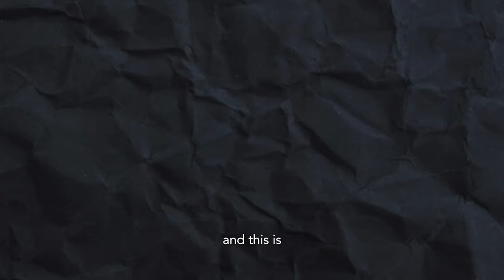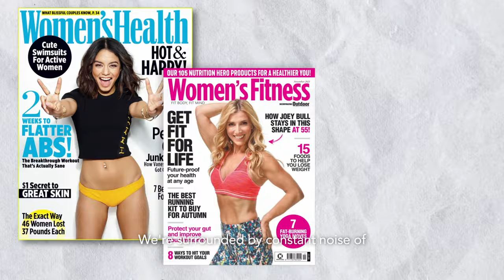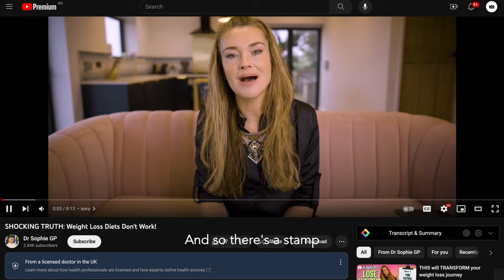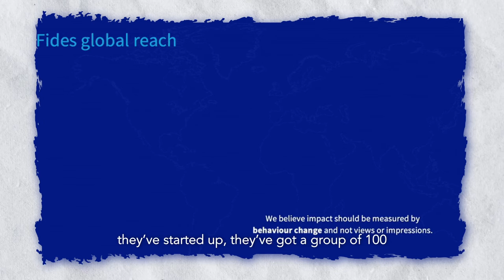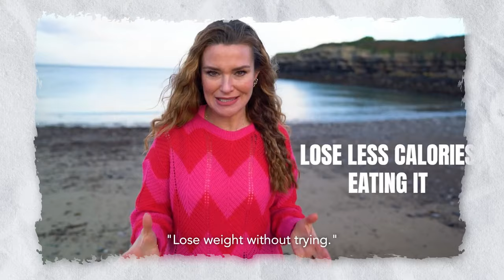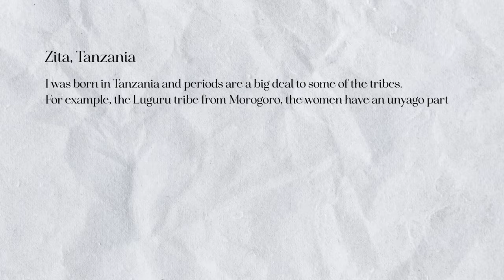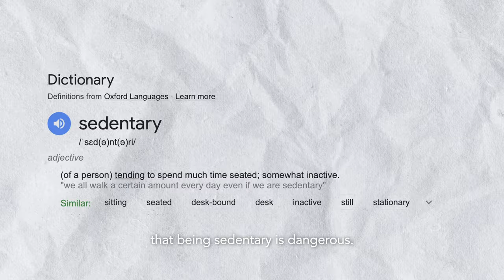YOU WON’T BELIEVE THE LENGTHS PEOPLE GO TO LOSE WEIGHT, WITH DR. SOPHIE NEWTON | WWWTK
In Episode 4, join me and Dr. Sophie Newton in a candid conversation, unraveling the profound impact of trauma on body image and health. Dr. Newton shares invaluable insights, connecting trauma to obesity, and provides practical tips for cultivating a healthier lifestyle. The episode navigates challenges in parenting related to body positivity, emphasising the urgency of a societal shift in our approach to health.